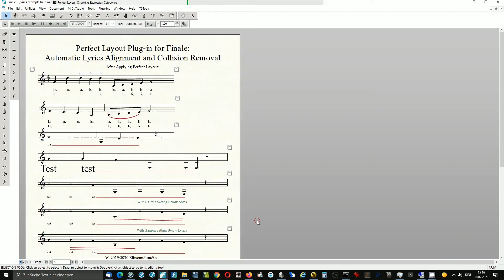Perfect Layout for Finale®: Automatic Lyrics Alignment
This videos shows automatic lyrics, multi-verse and word extension alignment with Perfect Layout using its default settings.

Perfect Layout is the ultimate layout plug-in for Finale®.